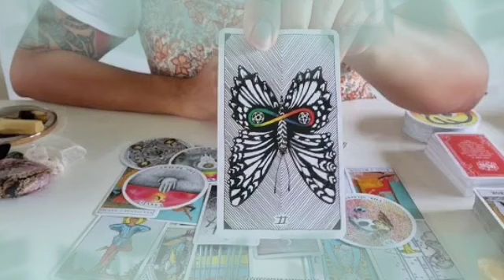برج الاسد لنصف الثاني سبتمبر 2024 💎 خيرات قادمة مشاء الله🙏هذا شخص توأم روحك وبينكم نسب توافق رهيبة